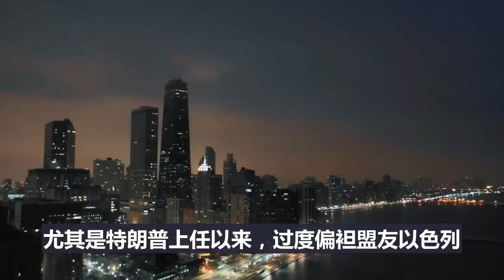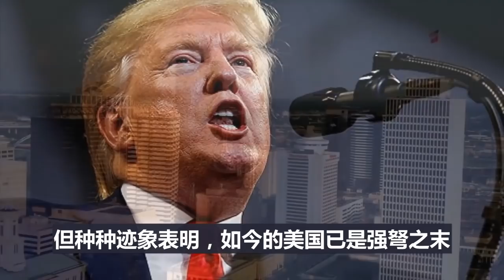重磅信号，多国联手齐聚德国，美国霸权崩塌的钟声敲响了！